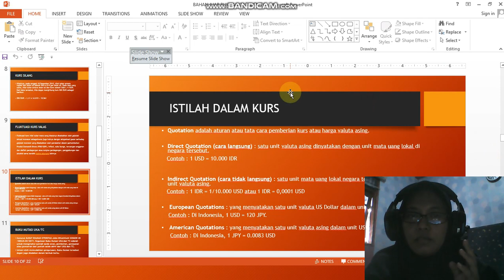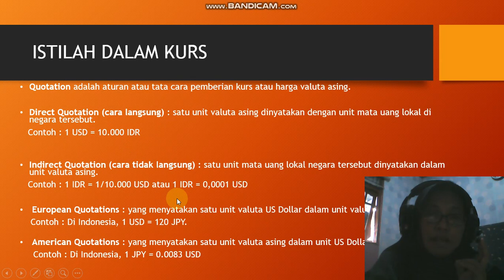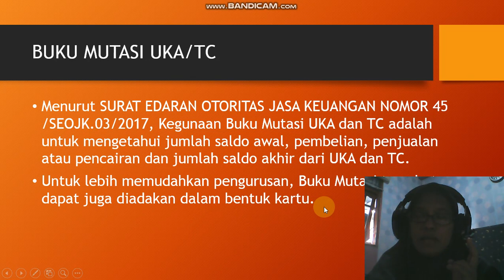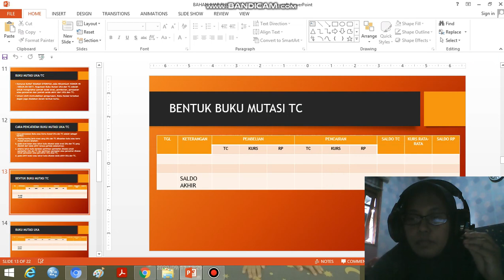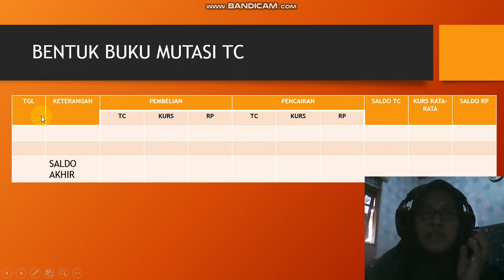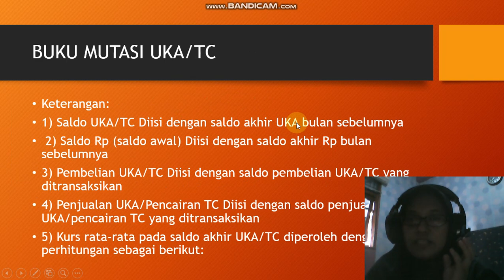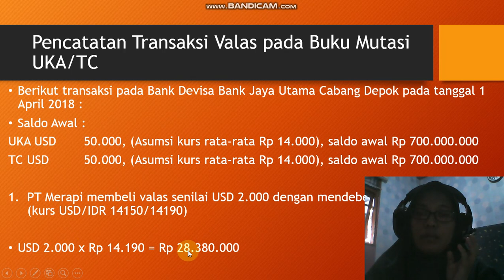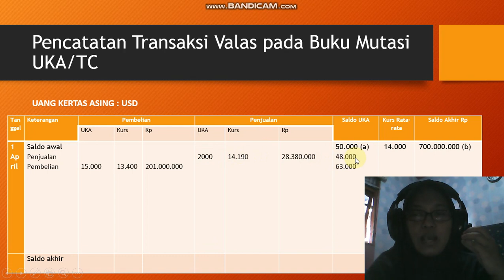AKUNTANSI BANK 2; PART 2 BUKU KONTROL UKA TC